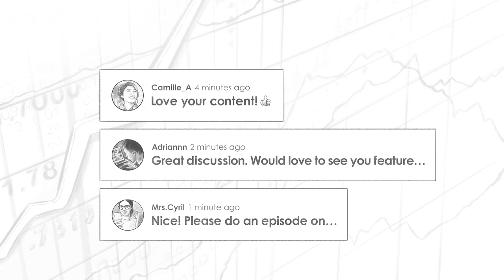408 TIP. A Deep Dive into Terran Orbital w/ Marc Bell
Trey speaks to Marc Bell who says “not so fast..” Marc is the Chairman, CEO, and Co-Founder of Terran Orbital. Marc is an extremely accomplished individual, who is about to realize his 5th unicorn company, meaning a company valued over $1B.

IN THIS EPISODE, YOU'LL LEARN:
0:00:00 - Intro
0:01:20- Terran’s Fundamentals.
0:02:51 - What Led Marc Bell to Space
0:03:42 - Cubesats 10 Years Ago
0:04:46 - Terran Orbital Revenue Streams
0:05:52 - Business With Us Government: National Security and National Interest
0:06:36 - PredaSAR
0:11:00 - Key Differences in the Technology of the Satellites in Play
0:13:23 - $9 Billion Pipeline of Terran Orbital
0:14:15 - The Competitive Landscape of the Earth Observation as a Service Industry
0:16:12 - Size of Satellites
0:23:35 - Future of Terran Orbital Manufacturing
0:27:16 - Why Terran is choosing to go public through a SPAC merger.
0:31:50 - Cost of PredaSAR
0:32:54 - Valuation of Terran Orbital
0:33:45 - Terran going public
0:35:01 - Space SPACs
0:37:10 - Best resources to learn more about the Earth Observation industry
0:37:59 - A look into the team behind Terran and also the SPAC Sponsor team.
0:44:45 - Marc's experience as a private investor and much more!